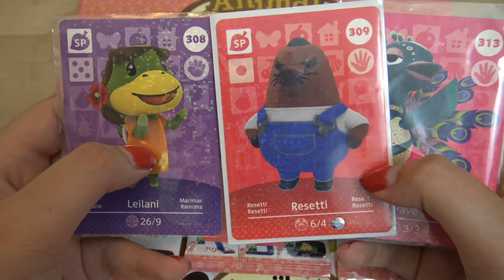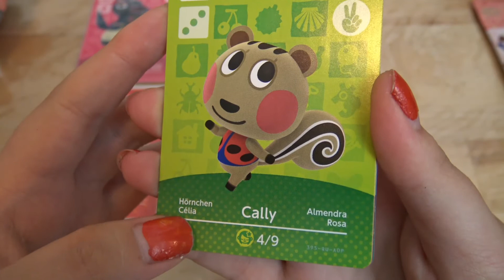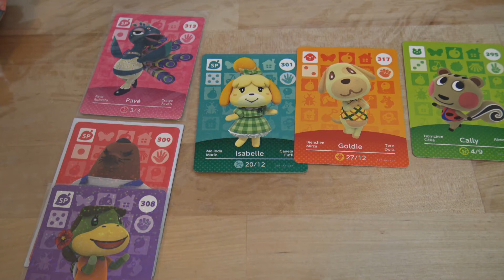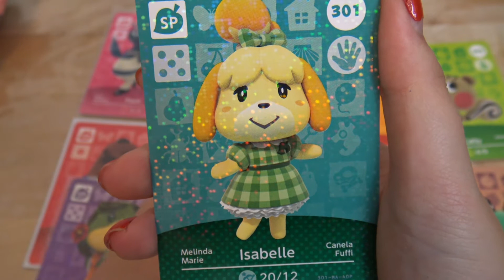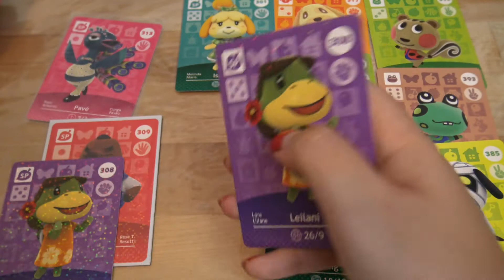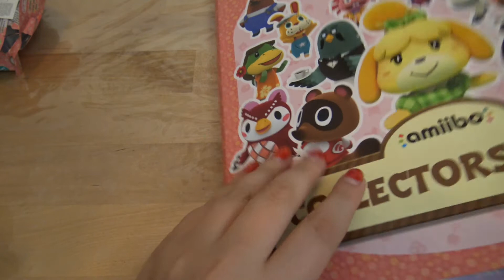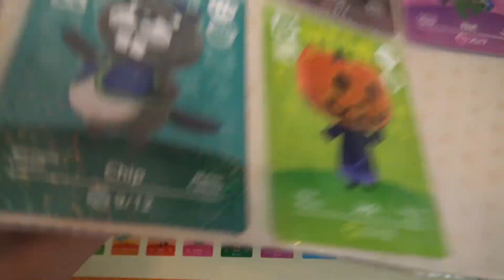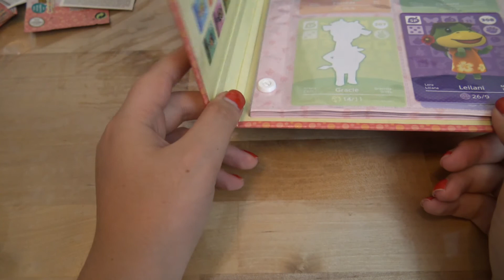Ouverture de booster amiibo animal crossing série 4